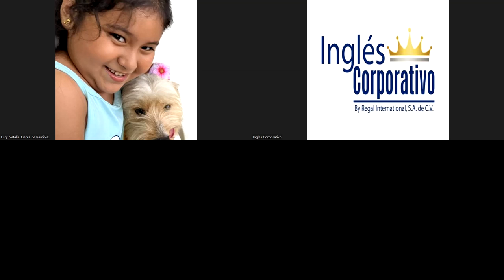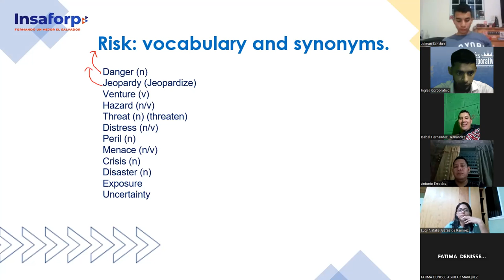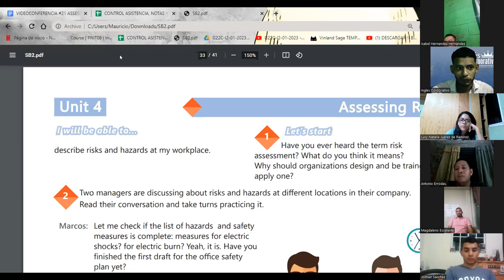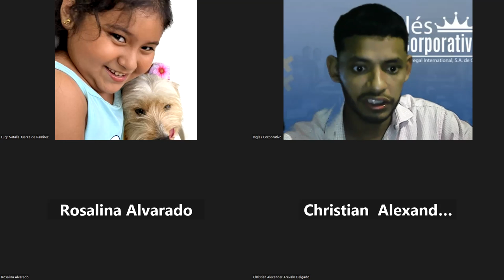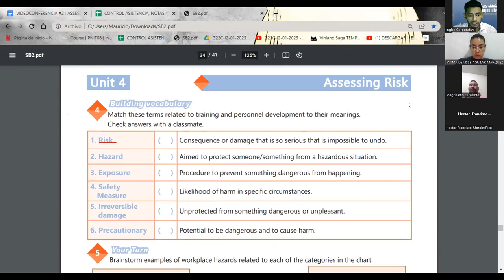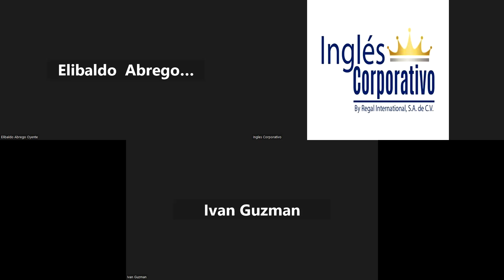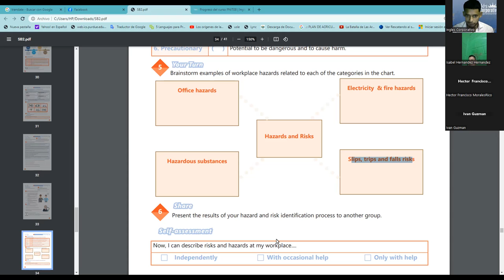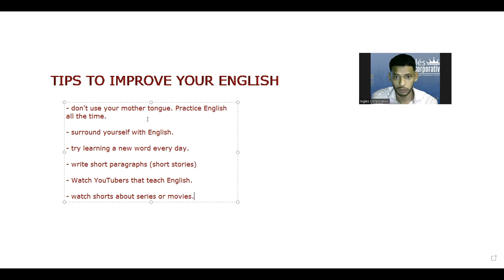SESION 21-27.02.2023-29750-8048-0025/2023-SIGARAN-ASSESSING RISKS VOCABULARY